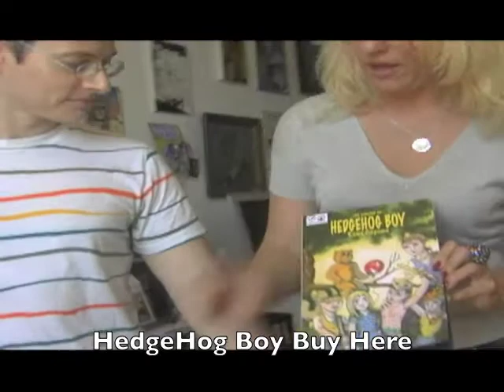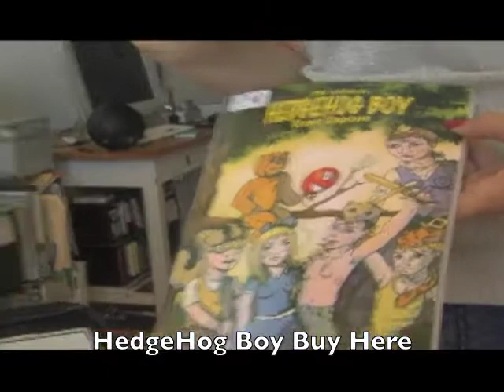Renee Capone's Hedgehog Boy Interview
Behind the scenes with the latest comic book by Rene Capone, meet the characters and the story behind the story